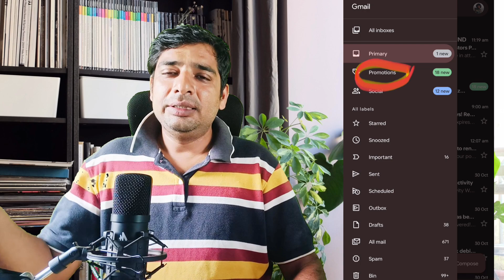OSSSC FORESTER/FOREST GUARD/LI POST PREFERENCE | PEO SKILL TEST ADMIT CARD PROBLEM | FIREMAN MAIL